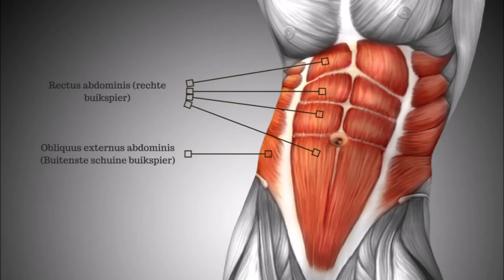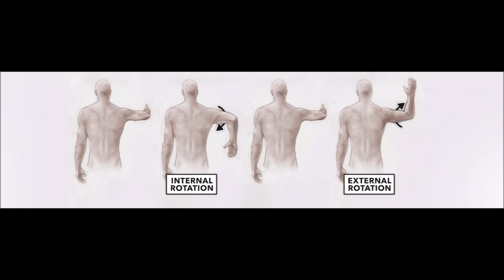Eine der BESTEN Übungen die du NIE machst - SUMO DEADLIFT HIGH PULLS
Der Sumo Deadlift High Pull mit der Kettlebell.,
WERBUNG

Wer eine Meal Prep Tasche von ISOLATOR FITNESS kauft, spart mit diesem Code 10%: AZSPORTS10